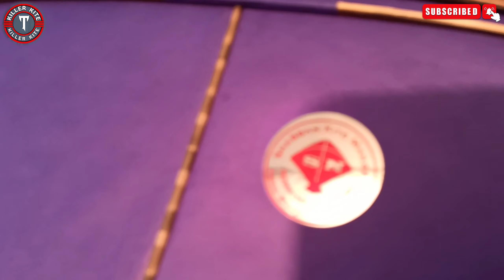C.k kite center Rakabganj /kame R.s13, started pona/kite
contect number - c.k kite center 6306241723

Adress - Rakabganj dhaal uthar k Right hand pai ek moad hai uske thoda sa age bandne pai Right hand pai C.i kite center ka bord laga howa hai agar kise ko na samjh aaye to number pai call kar le.